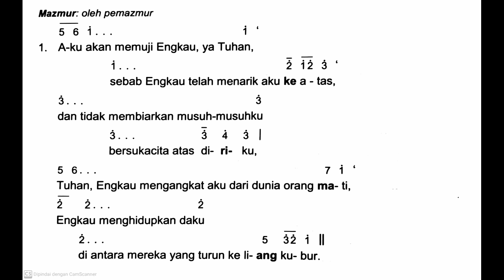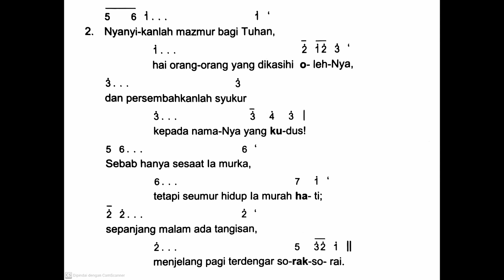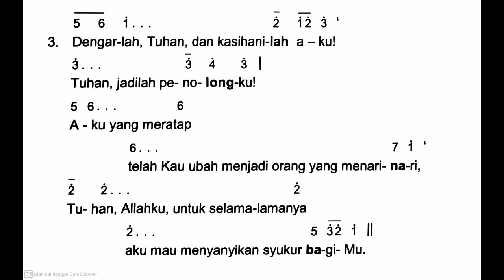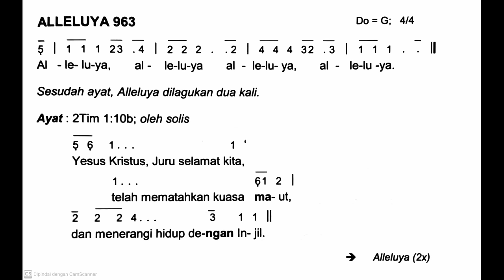[Edisi Baru] Minggu, 30 Juni 2024 - MINGGU BIASA XIII (Tiga Belas) - Mazmur Tanggapan - Tahun B